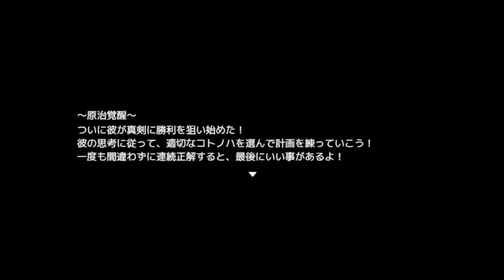【コクラセ】男同士の熱い友情に涙！演劇を成功させよ！[酢]24【実況】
今回結構感動回だったし面白回だったしやっぱりこのゲーム神ゲーだな！？
嫉妬激励隊の人達にもめちゃくちゃ愛着湧いてる。永田くんに感化される2人も可愛いし永田くんも可愛いし。私ああいう熱血タイプ大好きなんだよな〜将来報われて欲しいなあ…